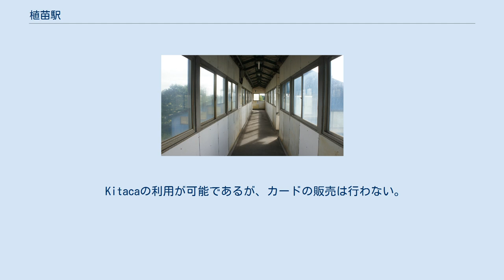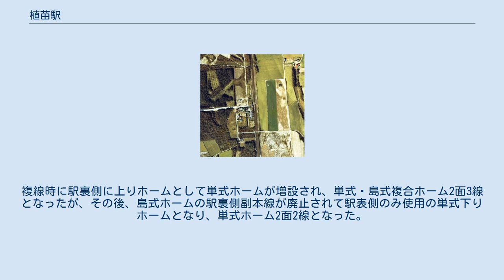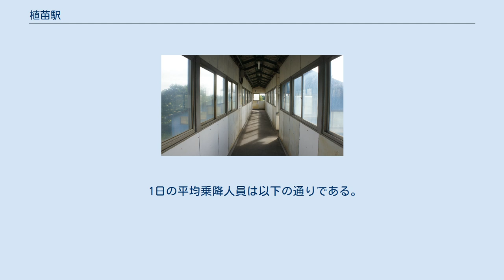植苗駅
植苗駅（うえなええき）は、北海道苫小牧市字植苗にある、北海道旅客鉄道（JR北海道）千歳線の駅である。
電報略号はウナ。
 Kitacaの利用が可能であるが、カードの販売は行わない。
 普通列車の一部は通過する。
 1976 年の植苗駅と周囲約1km範囲。
下が苫小牧方面。
単式と島式の複合ホーム2面3線だが、駅舎前にはホームが無い。
元々島式ホーム1面だった（国土地理院 地図・空中写真閲覧サービス、1961年撮影航空写真）のが、複線化の 折に単式ホームを駅裏側に増設したため、少し変則的な形をしている。
駅舎横の札幌側には貨物ホームと引込み線が残され、保線車らしき姿が見える。
跨線橋はまだ無い。
国土交通省 国土地理院 地図・空中写真閲覧サービスの空中写真を基に作成 当駅近辺の地名より。
アイヌ語の「ウェンナイ（wen-nay）」（悪い・川）より。
 同様の地名は北海道内各地にあるが、何が「悪い」のかは大抵の場合わからない。
ここも同様である。
 複線前は島式ホーム1面2線であった。
複線時に駅裏側に上りホームとして単式ホームが増設され、単式・島式複合ホーム2面3線となったが、その後、島式ホームの駅裏側副本線が廃止されて駅表側のみ使用の単式下りホームとなり、単式ホーム2面2線となった。
苫小牧駅管理の無人駅であり、自動券売機の設置がないことから、切符は車内で買い求める必要がある。
簡易Kitaca改札機設置。
便所は駅舎内にある。
 駅舎側より記載。
 1日の平均乗降人員は以下の通りである。
 植苗の集落。